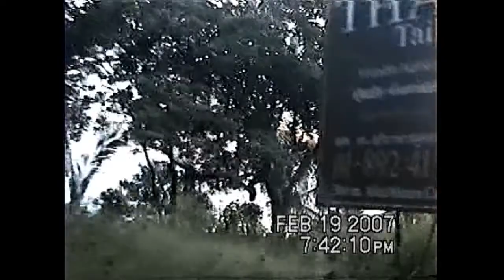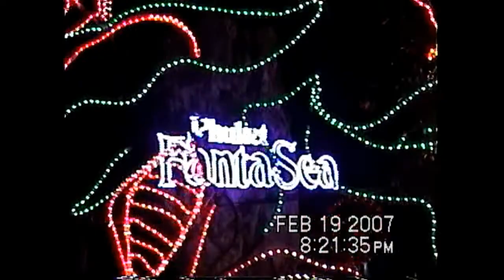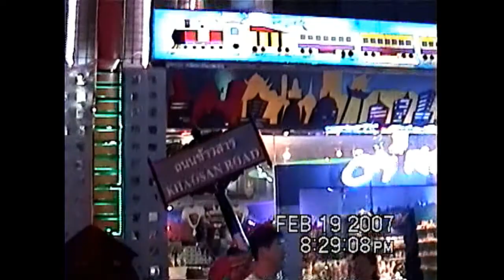2006-02-19: Part B: Phuket, Thailand tour: Phuket, Thailand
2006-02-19: Part B: Phuket, Thailand tour: Phuket, Thailand